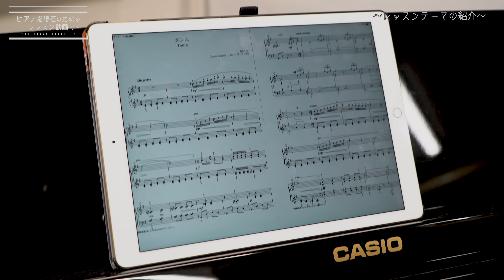ピティナ・eラーニングダイジェスト（赤松林太郎先生×CASIO Vol.4）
こちらは、ピティナ・eラーニングコンテンツのダイジェスト映像です。

本編は下記webページより、ご覧ください。
このコンテンツ以外にも、コンペ課題曲についてのコンテンツを多数ご用意しております。